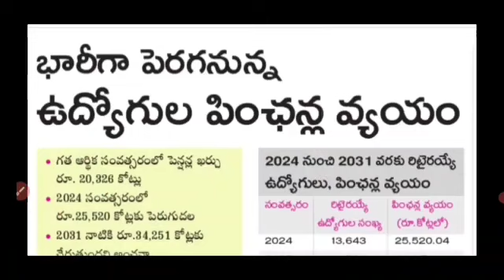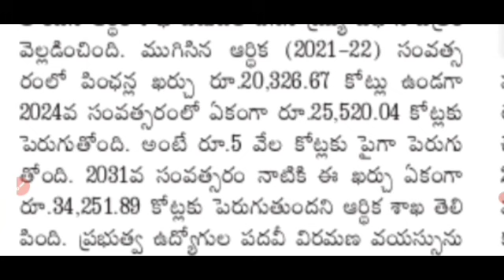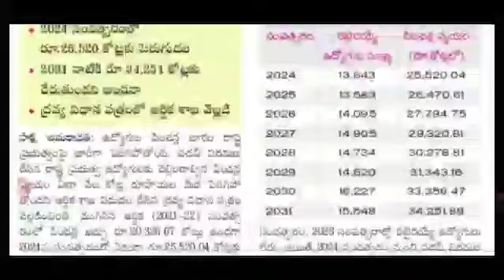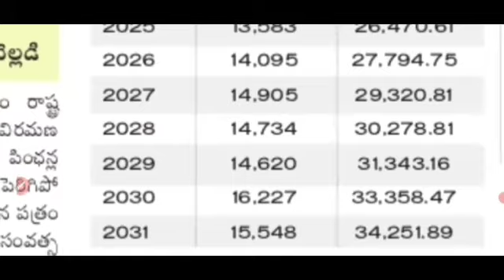AP లో పెన్షన్ దారులకు అదిరిపోయే శుభవార్త పెరగనున్న పెన్షన్ డబ్బులు ఎప్పటి నుండో తెలుసుకోండి 2022